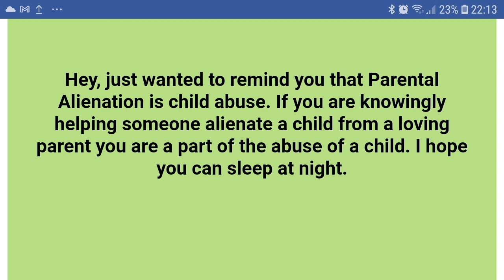SHAME ON YOU ALL LOVE YOU JAKEY DAD'S SORRY DUDE😢